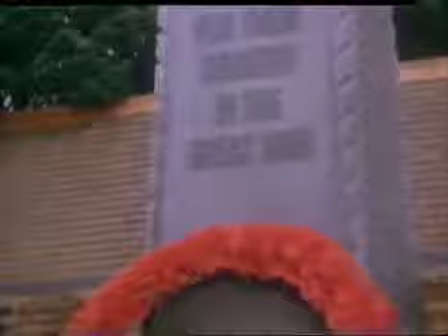A Voyage Round My Father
Laurence Olivier, Alan Bates, Elizabeth Sellars and Jane Asher in the 1984 television version of John Mortimer's autobiographical play.

A Popular 1984 TV Play about the early life of Writer John Mortimer. Thames TV, with Laurence Olivier, Jane Asher, Michael Aldridge, Anthony Sharp (VHS format)

Before creating his beloved courtroom drama Rumpole of the Bailey, John Mortimer wrote of the difficult but enduring love between father and son. Inspired by his own life, filmed largely on.

Wilfred Josephs: Title Theme from A Voyage Round My Father (1969). Conducted by Marcus Dods. [from LP-re-recording-not orig. soundtrack].